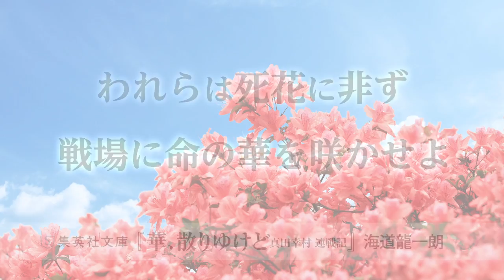海道龍一朗『華、散りゆけど 真田幸村 連戦記』スペシャルムービー（集英社文庫）